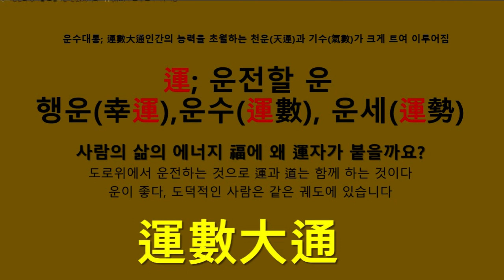Righteous soul TV/// 運數大通 / 사람의 삶의 에너지 福에 왜 運자가 붙을까요? 도로 위에 운전하는 것으로 運과 道는 함께 하는 것이다/ 도덕적인사람=운좋은 사람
運數大通 / 사람의 삶의 에너지 福에 왜 運자가 붙을까요?  도로 위에 운전하는 것으로 運과 道는 함께 하는 것이다/ 도덕적인사람=운좋은 사람

사람이 자신의 길(道)를 운(運)행하면 무탈한 것이요,  자신의 길을 쭉 가면
그 끝에는 의로운 영혼의 세상에 도달한다.
인생 길은, 사람이 자신의 길을 자기를 운전해서 잘 가는 것이다